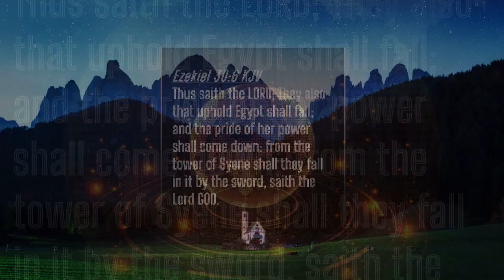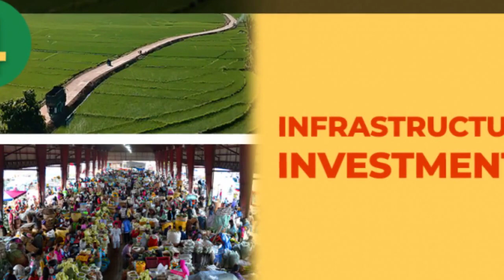🌆 Hyper-Realistic Biopunk Cityscape: Blending Nature and Technology 🔥🌃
Step into the captivating and perilous world of the Biopunk Cityscape, where sentient machines and advanced AI reign supreme. Crafted by ancient gods, this cyberpunk metropolis seamlessly merges technology and nature. Immerse yourself in the up-close, front-facing portraits capturing the captivating beauty of female humans and biological cyborgs adorned in biotechnological dresses. Bioluminescent plants illuminate the streets, while organic buildings pulse with celestial power. Our exceptional team of photographers and scientists employs cutting-edge techniques, including macro photography and microscopy, to create hyper-realistic images that beckon you to touch this extraordinary realm. Discover the cybernetic warrior standing against the gritty cityscape, its biomechanical arm emanating an imposing presence. The rain-soaked cyberpunk alleyway enthralls with neon lights, bioluminescent plants, and genetically-enhanced humans. These images carry a cautionary message about the power and risks of cybernetic technology. Medical professionals in this world require expertise in biotechnology and cybernetics, integrating prosthetics and conducting surgical procedures. Advancements in nanotechnology, genetics, and AI are crucial for achieving Star Trek-level technology. Join us in exploring the fusion of nature and technology in the hyper-realistic Biopunk Cityscape.